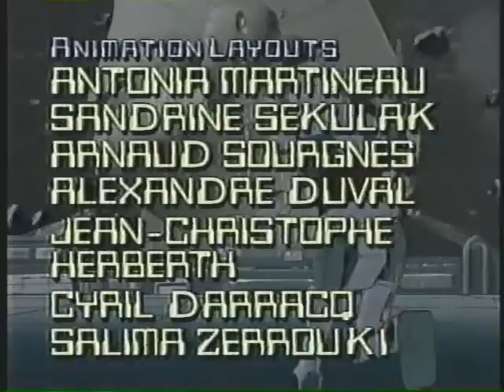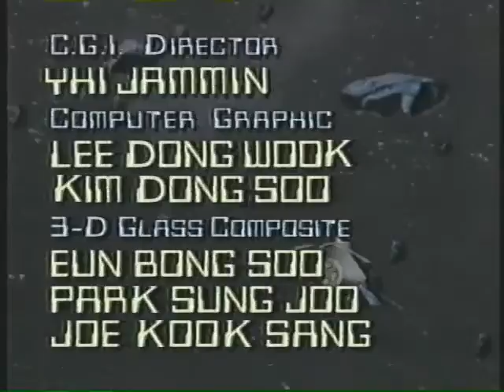Space Strikers - Victory's Gift - Part 2 of 2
The third episode of Space Strikers. More to come!